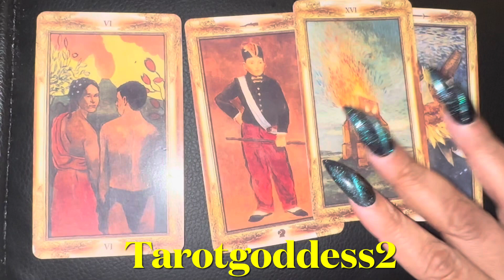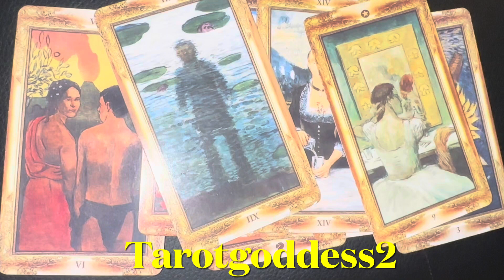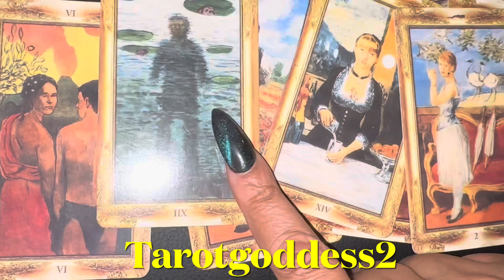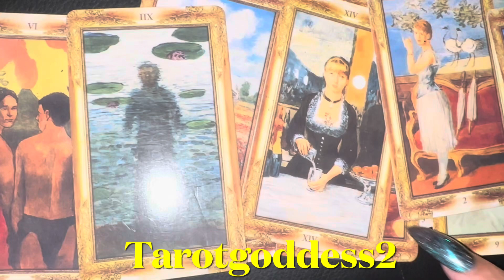Chrisean Rock Current Energy|Will New Love Find Her